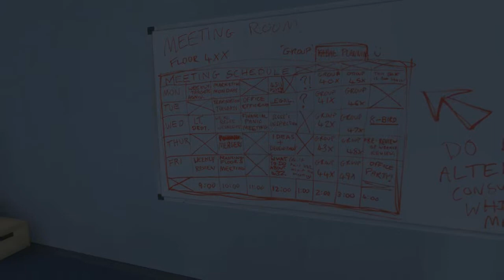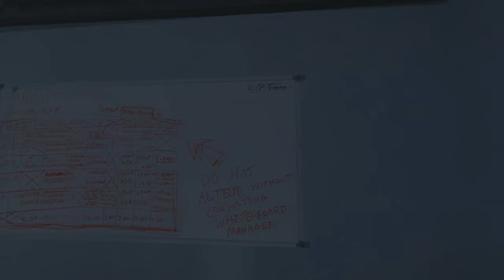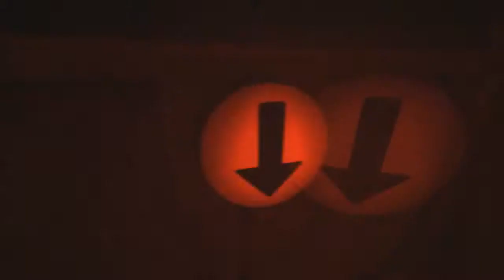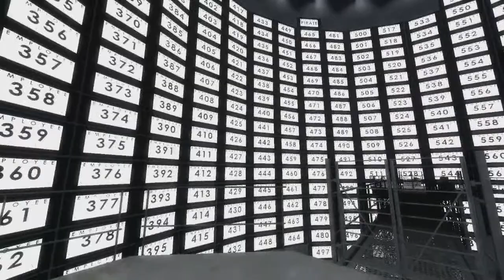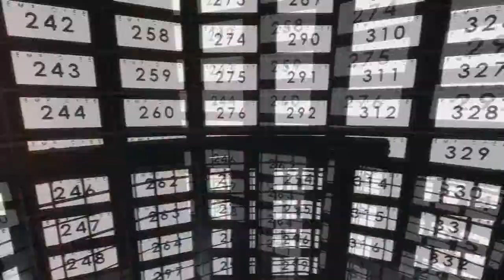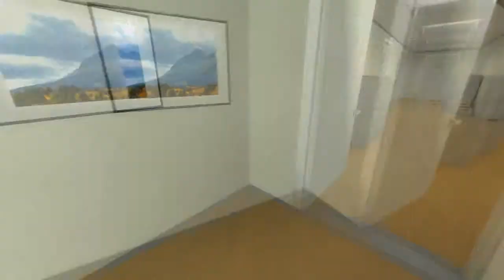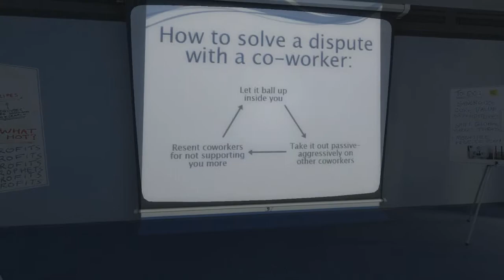Professor X {TheStanleyParable(Part 2)}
Heres some Stanley Parable. Enjoy